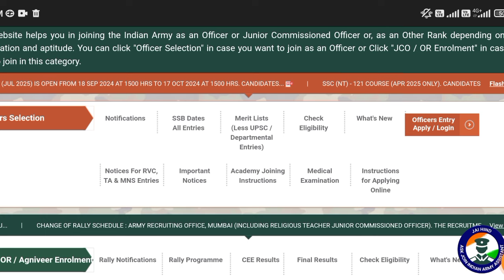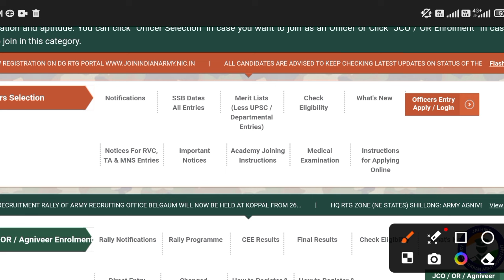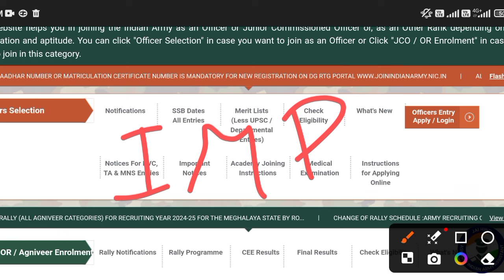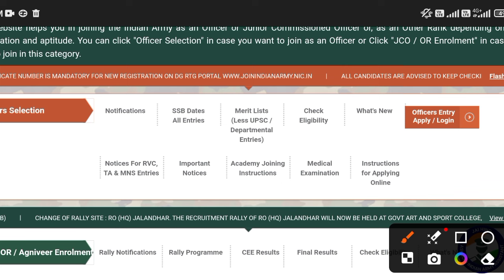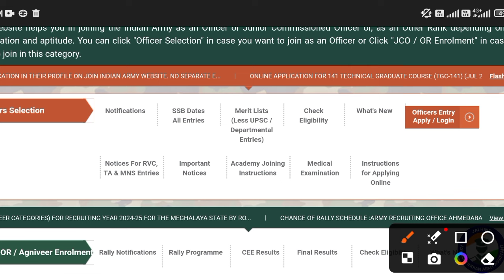आर्मी अग्निवीर भर्ती 2025 | नोटिफिकेशन जल्द🥳 | Indian Army Agniveer new vacancy 2025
Army Agniveer new vecancy
Indian Army Aggniveer vecancy 2025
Indian Army Agniveer Bharti
Army Agni Veer Bharti 2025
Indian Army Agni Veer Bharti kab aaegi
Indian Army Agni Veer Bharti 2025 kab aaegi
Army Agni Veer Bharti kab aaegi
Army ki new vecancy kab aaegi
Indian Army agneeveer kya hai kaise join Kare
How to join Indian Army Agniveer
Army Agni Veer Mein kaise jaye
Army Agni Veer ko kaise join Kare
10th ke bad Army kaise join Kare
10th ke bad Army Mein kaise jaye